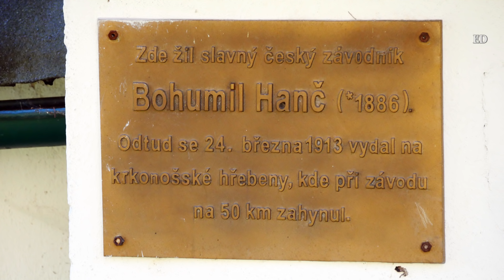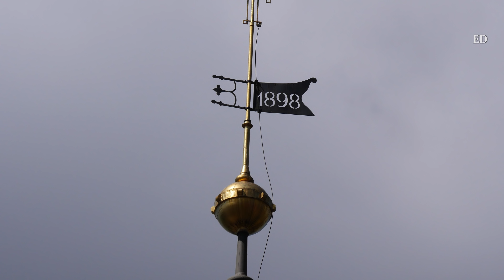🇨🇿 KARKONOSZE » JILEMNICE • miasto w Czechach [4K]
Zwiedzanie JILEMNIC zaczynamy w przysiółku „Jilemnice, Hrabačov.” Tu na lekkim wzniesieniu znajduje się „Hrabačovská zvonička”, jest to malowniczo położona dzwonnica z 1861 r. Sprzed dzwonnicy rozpościera się ładny widok na dolinę Cedron z kulminacją Přední Žalý (1019 m). Poniżej dzwonnicy znajduje się ładny budynek w którym mieszkał przed pierwszą wojną światową Bohumil Hanč, wówczas najsłynniejszy czeski narciarz biegowy. Bohumil Hanč zmarł 24 marca 1913 r., podczas zawodów w narciarstwie biegowym, z powodu wychłodzenia, podczas śnieżycy.
Za znakami żółtymi i idziemy parkiem do Jilemickiego zamku. „Zámek Jilemnice” pochodzi z XVI w., zbudowany przez Křineckich z Ronova. W 1701 r. zamek nabył ród Harrachów, którzy go w latach 1714 i 1895 rozszerzyli do dzisiejszej postaci. W czasie II wojny światowej ich majątek został skonfiskowany a po wojnie budynek i grunty przypadły państwu czechosłowackiemu. W zamku ma dziś swą siedzibę Muzeum Karkonoskie.
Niedaleko zamku stoi kościół św. Wawrzyńca „Kostel sv. Vavřince”. Jest to budowla w stylu dojrzałego baroku z lat 1729-36. W ołtarzu głównym obraz Męczeństwo św. Wawrzyńca z 1784 r.
W Dawnym browarze (Jilemnický) ostatnie piwo warzono około 1950 roku. Dziś w zrekonstruowanym budynku dawnego browaru odbywają się Targi Rzemiosła, i mieści się Młodzieżowe Centrum Informacji z wystawą Muzeum Karkonoskiego.
Pseudorenesansowy budynek dzisiejszej szkoły powszechnej został zbudowany w latach 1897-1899. Pierwotnie mieściła się tu szkoła dla dziewcząt. Budynek ma ciekawy wystrój pod dachem.
Najsłynniejszą ulicą w Jilemnicach jest „Zvědavé uličce” tzw. Ciekawska ulica. Ulica ta reprezentuje sobą unikatowy zespół ludowej architektury wybudowanej po wielkim pożarze w r. 1788. Każdy kolejny dom przesunięty jest o jedną oś okienną do ulicy tak, aby odsłonić widok w stronę rynku – stąd nazwa Ciekawska ulica.
Ciekawską ulicą dojdziemy do miejskiego cmentarza.
Ratusz dzisiejszą postać zawdzięcza odbudowie po pożarze w 1789. Na wieży znajduje się unikatowy zegar z połowy XIX w. wybija każdy kwadrans, i pełne godziny. Co więcej, o każdej pełnej godzinie liczbę godzin wybija drugi raz na innym tonie. W ten sposób w ciągu całej doby można usłyszeć 1020 uderzeń!
Na Jilemnickim rynku Masarykovo náměstí znajdują się ciekawe zabytkowe kamienice z końca XVIII wieku, XVIII-wieczna rzeźbiarska barokowa grupa Ukrzyżowania, barokowa rzeźbiarska grupa Najświętszej Marii Panny z roku 1723, oraz empirowa fontanna z roku 1836,
W jednym z narożników rynku stoi ciekawy budynek miejskiej kasy oszczędnościowej z lat 1910-11.
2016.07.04